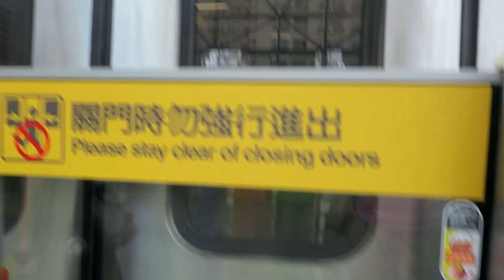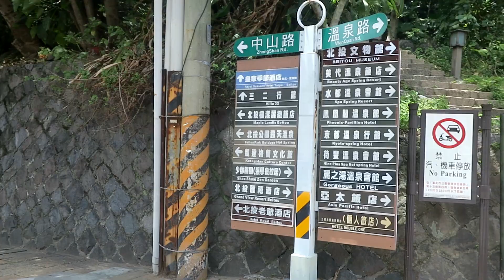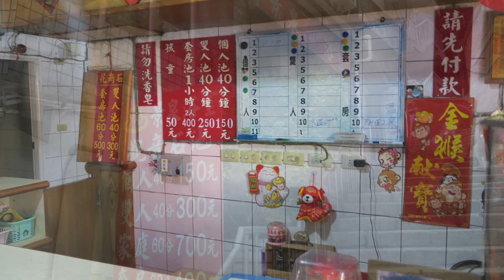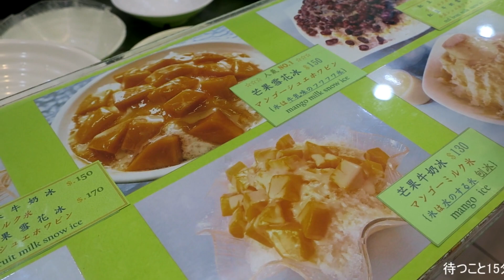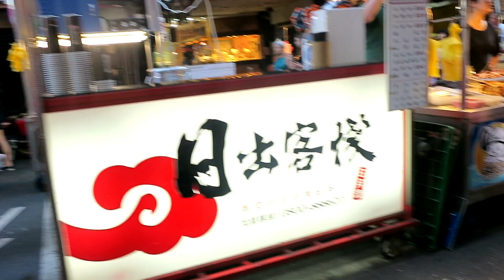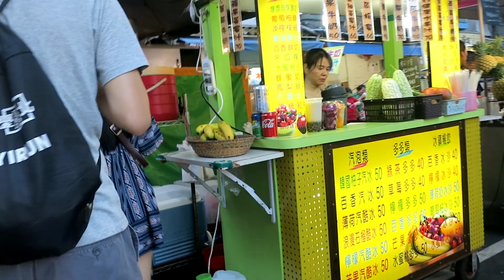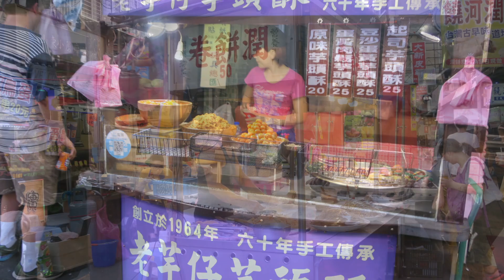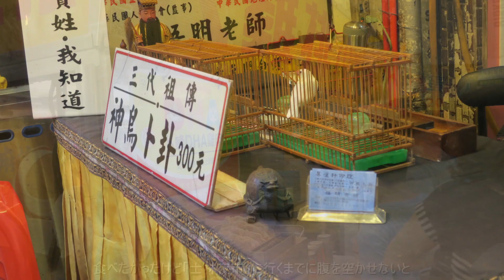201807 夫婦で行く台湾の旅 NO11（北投温泉→饒河街観光夜市）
台湾に行ったら温泉は外せない。
そう思い、北投温泉へ行ってきました。ここには有名な露天風呂もありますが、お湯をゆっくりと堪能するならば個室がＧＯＯＤ。景泉浴室という温泉に入湯しました。

また温泉の後は「冰讃」という超有名なかき氷屋さんへ。感激しました！

そして夕食は夜市へ。最後の夜なので夜市ハシゴをしました。

※温泉探訪にあたってはＫ－Ｉさんの温泉逍遥を参考にさせていただきました。台湾に限らず温泉探訪をなさる方はぜひともご覧になられるとよろしいかと思います。